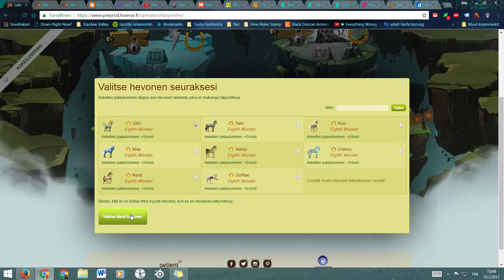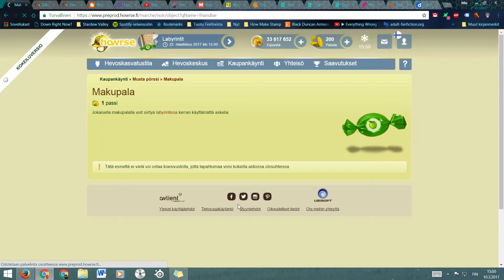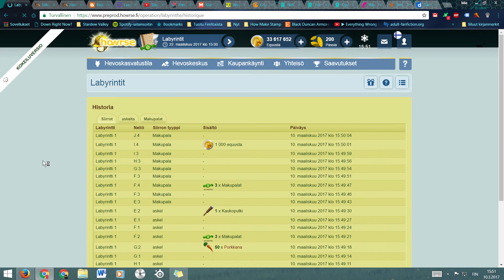Spoiler: Labyrintti 2017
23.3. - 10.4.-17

Labyrintin pelaamista tutoriaalin verta.